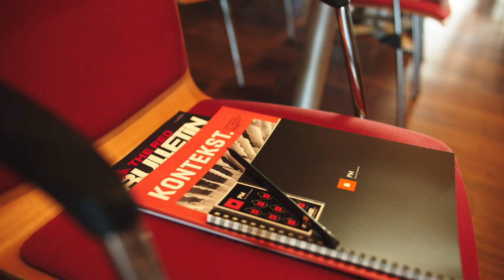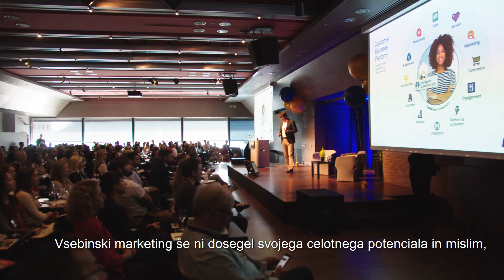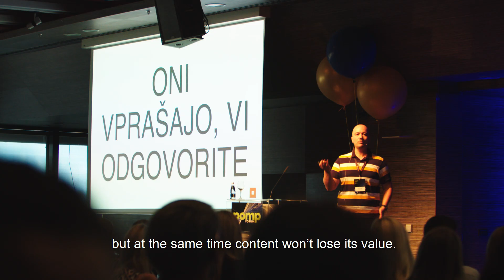POMP Forum 2019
Konferenca POMP Forum je ena najstarejših, največjih in najstrokovnejših mednarodnih konferenc o vsebinskem marketingu na svetu. Vsako leto se na konferenci seznanimo z novimi trendi in atraktivnimi primeri s področja korporativnega komuniciranja, marketinga in odnosov z javnostmi.

POMP Forum is one of the world’s biggest and longest-running international conferences in the field of content marketing. Every year we learn about new trends and attractive examples from the field of corporate communication, marketing and public relations.